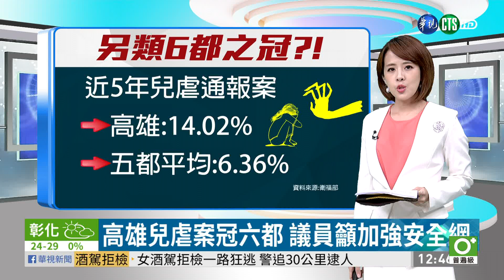高雄兒虐案冠六都 議員籲加強安全網｜華視新聞 20201105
根據衛福部統計資料，高雄市近5年由醫師通報兒虐案件比例居六都之冠，高雄市議員郭建盟質詢時指出，孩童幾乎都是被打送醫後才通報，希望社會局能加強社會安全網多員通報機制。社會局回應表示，因為高雄醫療資源豐富，很多外縣市個案就醫，加上社區診所近年來強化通報，才會使得整體醫師通報比例提升。